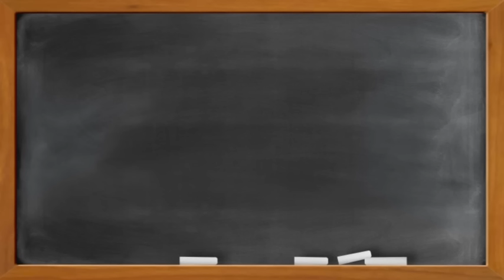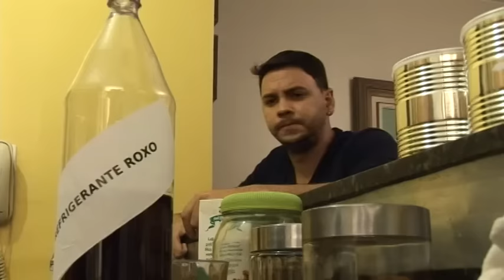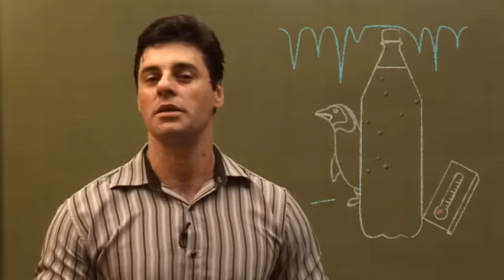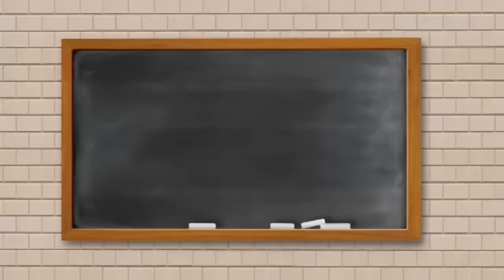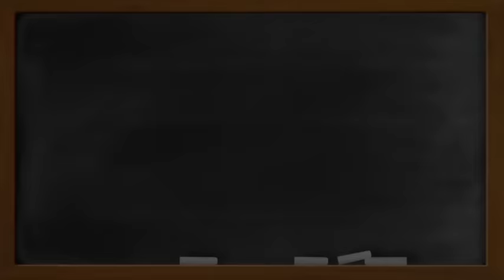DESCOMPLICAÊ - Episódio 02: "Se for amar, não beba."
Cardoso está precisando de ajuda e vai até a casa do amigo Carvalho que tenta ajudá-lo, porém as coisas não ocorrem como se esperava. Por que será?